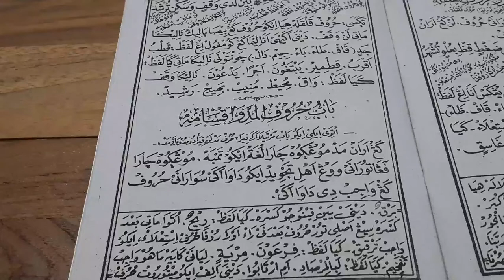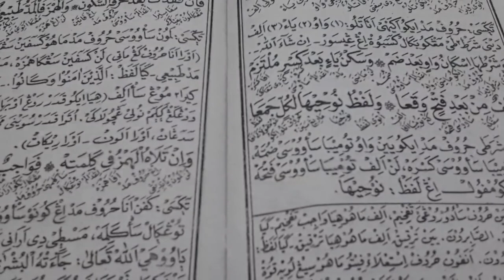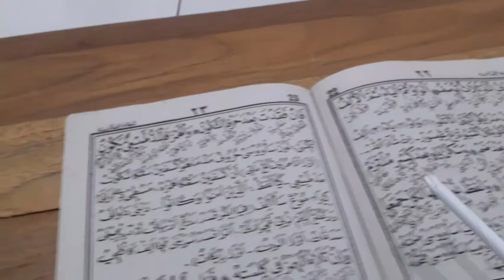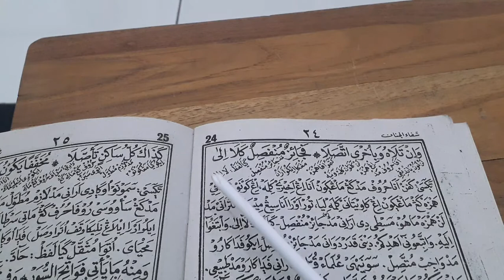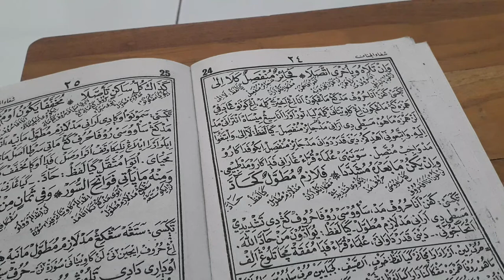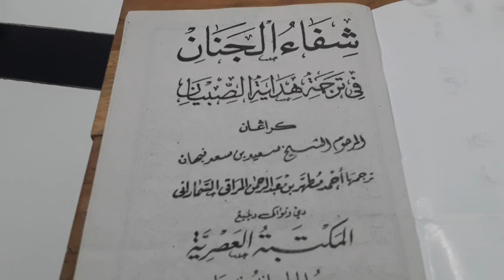Ngaji tajwid bag 6 l kitab Hidayatus shibyan l bacaan Mad